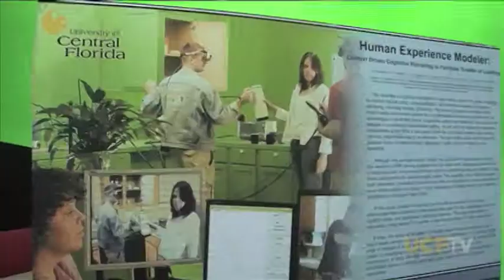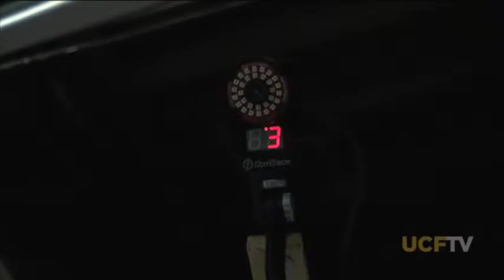UCF Opportunity Minutes - Modeling and Simulation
Peter Kincaid, Modeling and Simulation Graduate Program, explores the benefits of their two year program in comparison to a lengthy seven year PhD program. (2009)